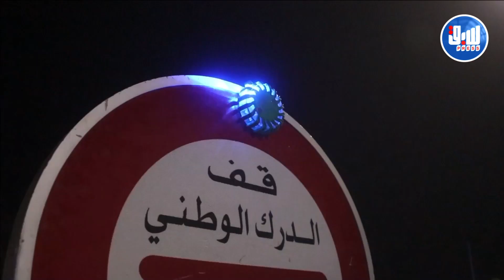حجز كميات ضخمة من السجائر أجنبية الصنع بالوادي.. وتوقيف 3 أشخاص